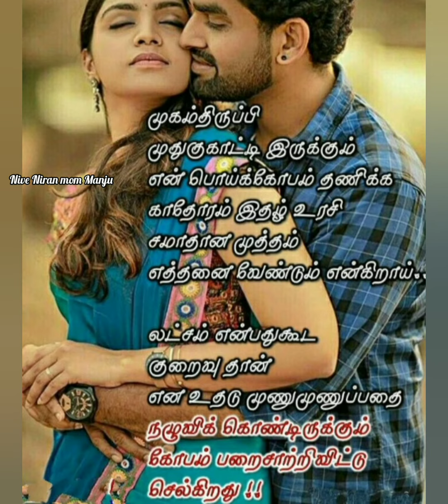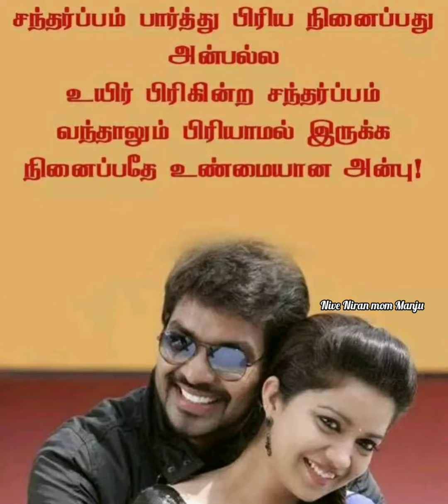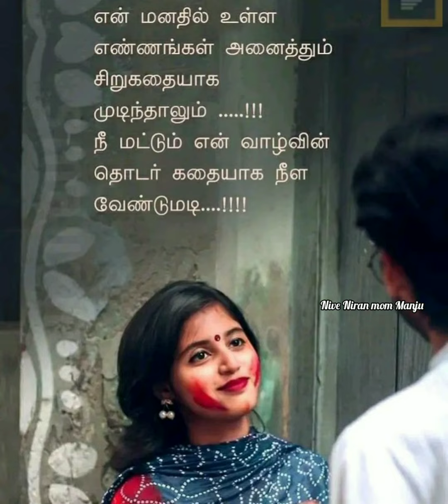உயிர் பிரிகின்ற சந்தர்ப்பம் வந்தாலும் பிரியாமல் இருப்பது...| @NiveNiranmomManju